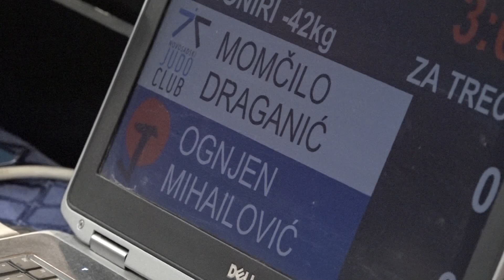Momčilo Draganić NJK Ognjen Mihailović DKA 1:0 -42kg Czkup2024 BRONZE